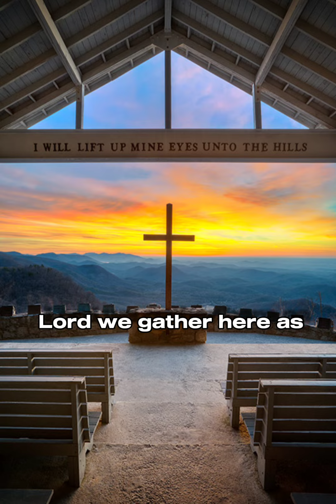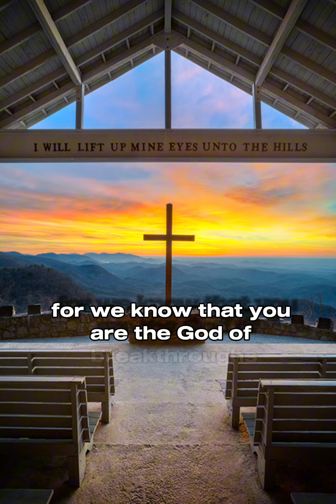A Sunday Morning Prayer to Jesus at the Pretty Place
"On this Sunday, let us lift our hearts in prayer, seeking the guidance, grace, and love of our Savior, Jesus Christ, as we embrace the new day ahead. 🙏☀️ SundayPrayer Faith"